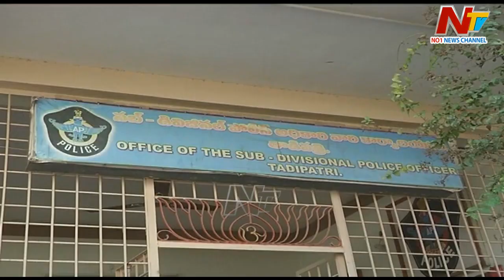తాడిపత్రిలో మళ్లీ రచ్చ..జేసీ ప్రభాకర్ రెడ్డి & పోలీసుల మధ్య వార్ | NTV